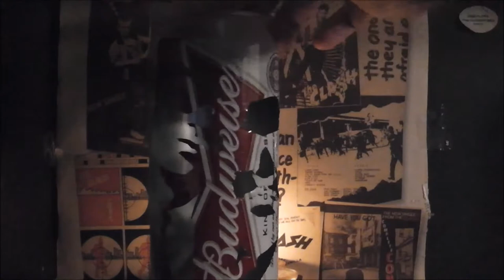The Blues Brothers Beer Can Lantern, by Cult Cans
This is a hand carved beer can transformed into a stunning candle-lit portrait lantern of the iconic Blues Brothers.

Also on eBay & Etsy, search 'Blues Brothers Can Lantern'.